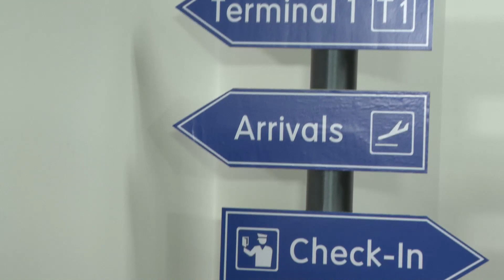Check Out TNX's Must Haves...🤫💋 I [Secret Airlines] EP.02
Here are the must haves items of TNX!
The secret to their perfect visuals and performances 😍